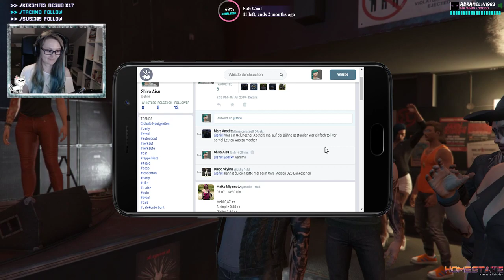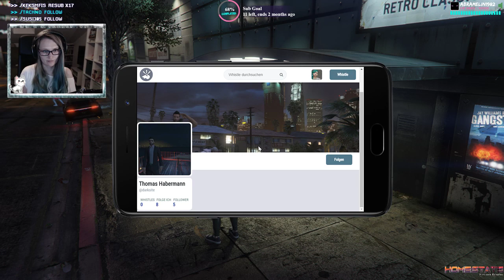GTARP|HOMESTATE #14 Shiva vs. Sancho • Let's Play GTA 5 Roleplay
GTARP|HOMESTATE #14 Shiva vs. Sancho • Let's Play GTA 5 Roleplay • Let's Play GTA 5 Roleplay ▼

Ein Einkauf über Amazon ist für euch über diesen Link kostenlos, aber ich erhalte von Amazon anteilig ein wenig Geld. Damit helft ihr mir viel um neues Equipment und Spiele für Streams zu kaufen ♥